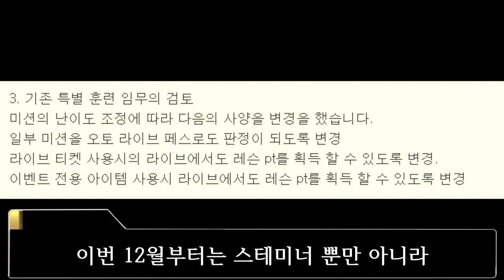3.5주년(하프 애니버서리)를 기념하여 미션이 수정되었습니다.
3주년 트레이닝으로 볶아지던 우리들
이제는 안녕...